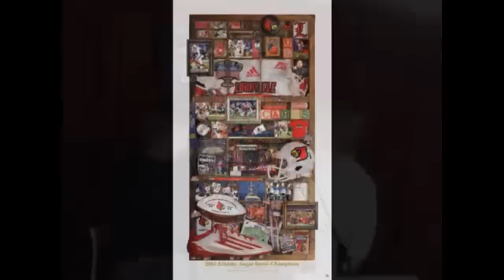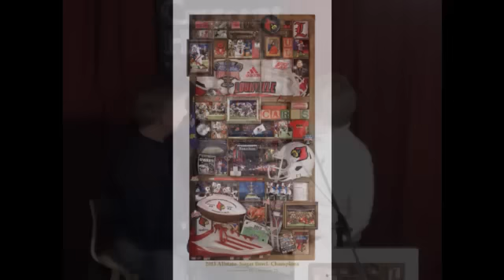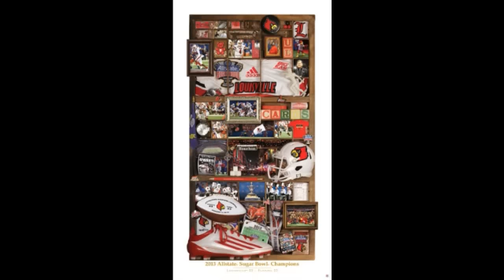Take it From Tara! - 02.25.13